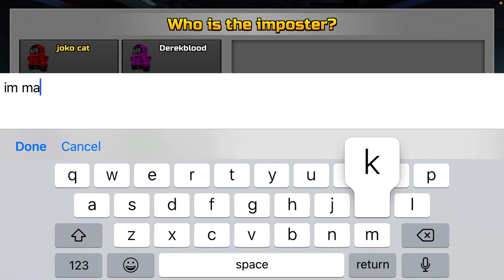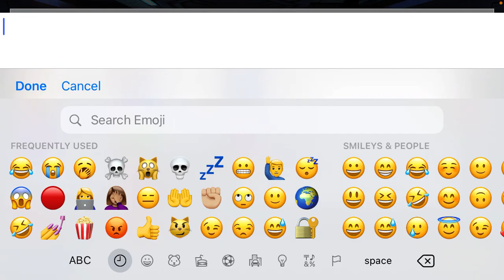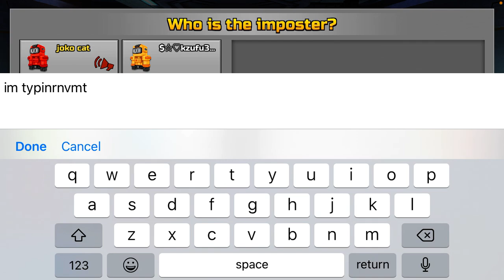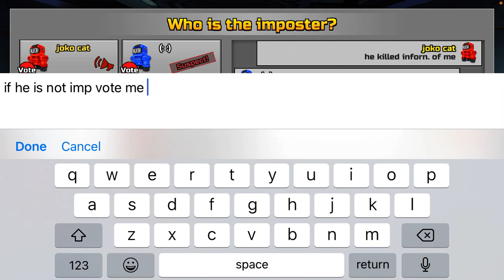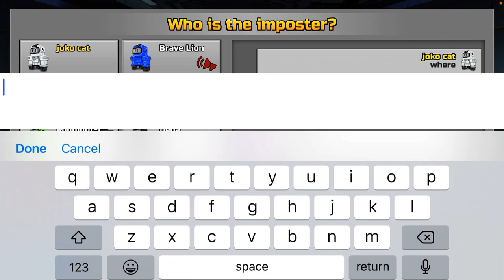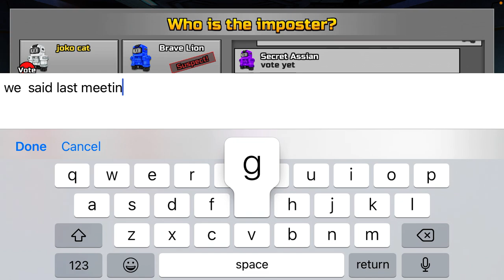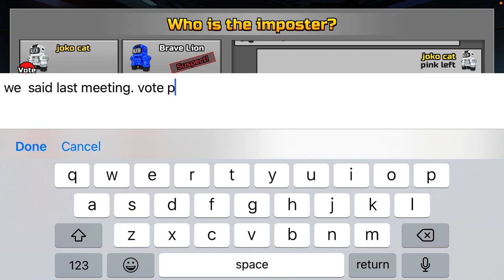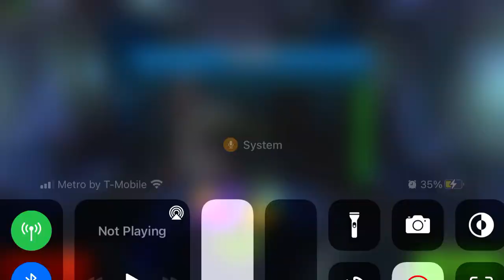Pixel gun 3D insane imposter clutch at the end